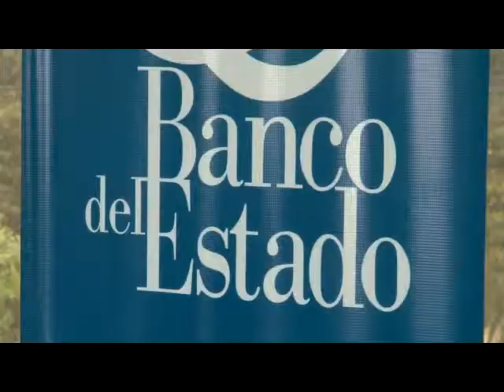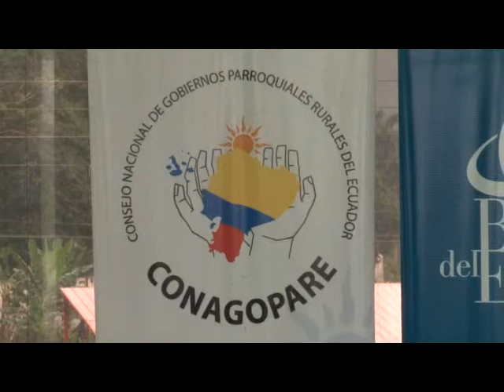JUNTAS PARROQUIALES DE MORONA SANTIAGO RECIBEN CRÉDITOS DEL BEDE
LAS JUNTAS PARROQUIALES DE MORONA SANTIAGO POR FÍN SON SUJETOS DE CRÉDITO, 21 DE ELLAS RECIBIERON CRÉDITOS DEL BANCO DEL ESTADO, EL 60% ES UN SUBSIDIO.